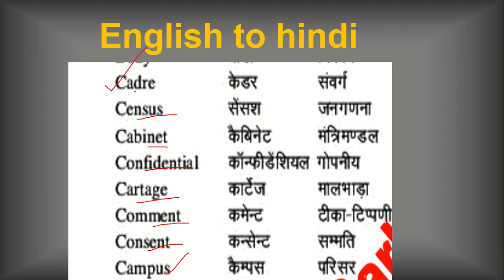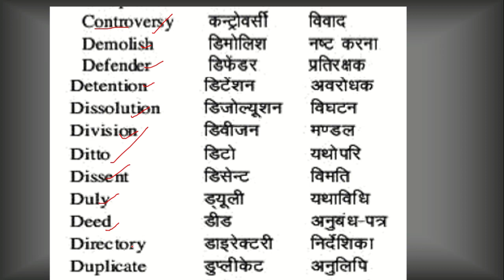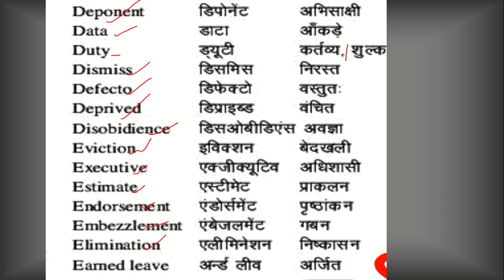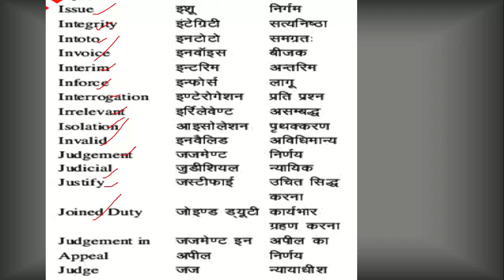RO/ARO mains|पारिभाषिक शब्दावली (PART-2)|English to hindi| preparation|planning |strategy |upsc